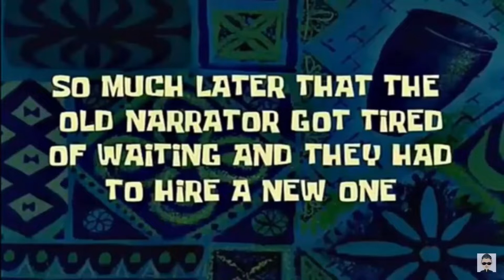Villa navideña + cumple Moira | VLOG 199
Volvemos a los vlogs semanales !
acompañanos en nuestra aventura familiar

Correo de contacto, colaboraciones, empresas